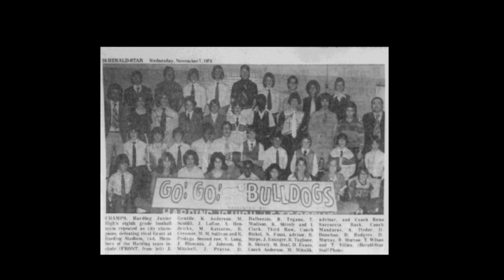1978-1980 Harding Bulldogs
Reno Saccoccia's first job as a Head Coach